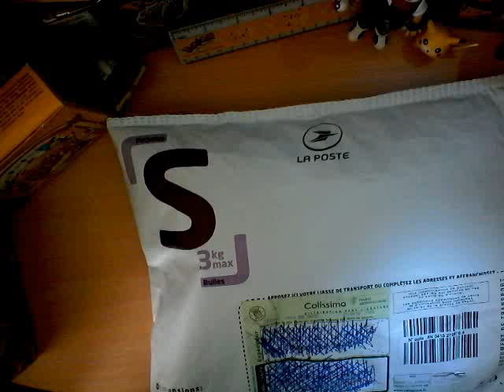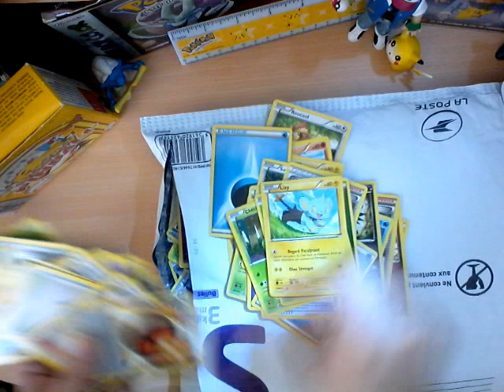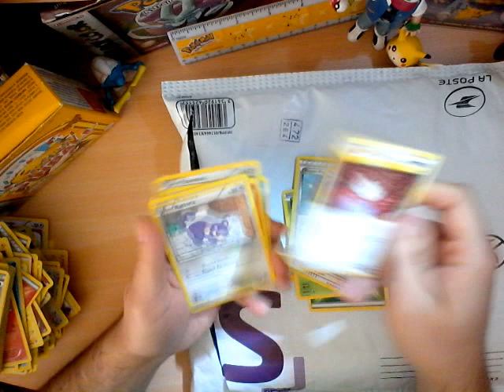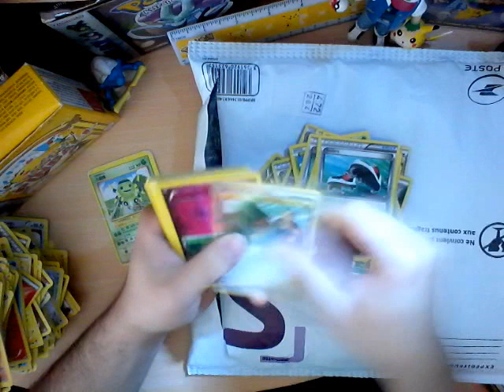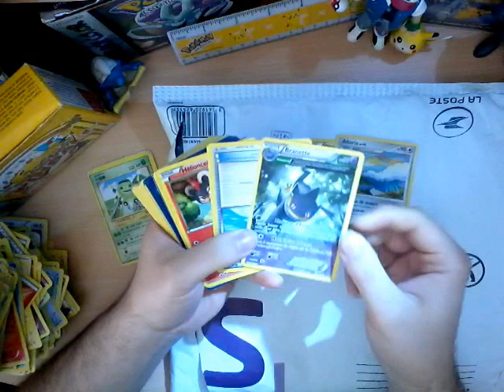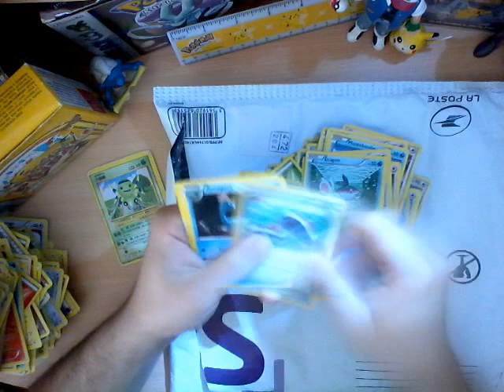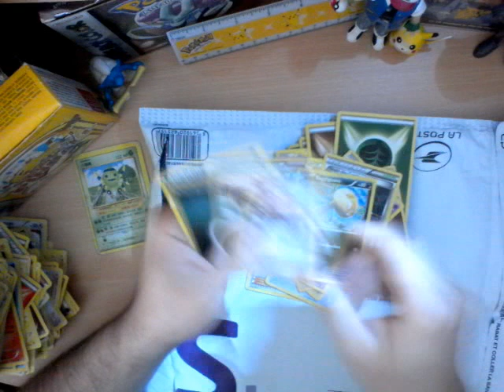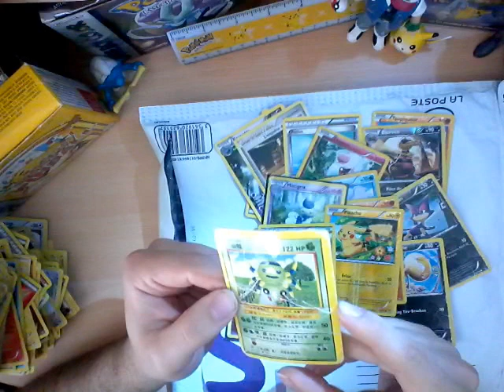Colis Mystère #2 - 600 cartes et presque rien ...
Ouverture du second colis mystère !
Pas grand chose ... Mais ça sera pour la prochaine fois !